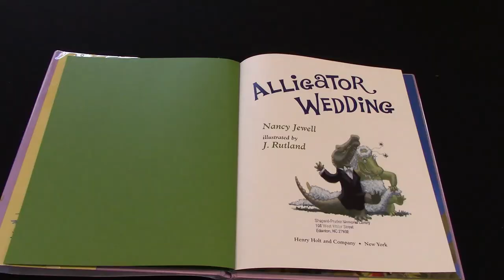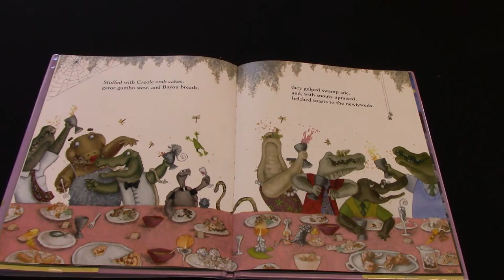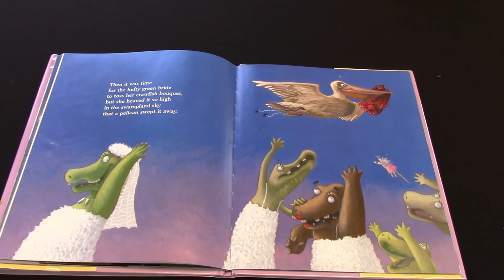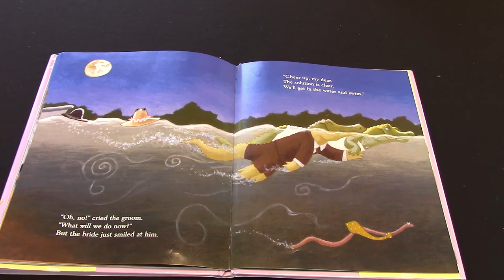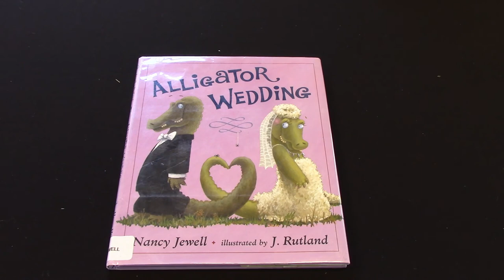Alligator Wedding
Written by Nancy Jewell  and Illustrated by J. Rutland
Published by Henry Holt and Co. an imprint of Macmillian Publishing
Read by Destinee W. at Shepard-Pruden Memorial Library